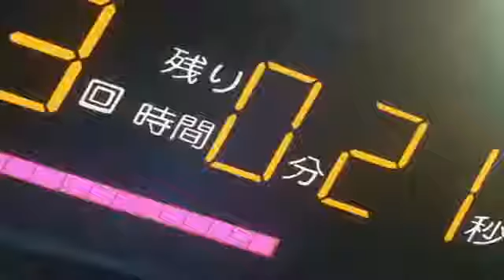hajime no ippo ''ippo vs saeki" full fight tagalog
Takuma Saeki (冴木卓麻, Saeki Takuma) is a semi-recurring character in Hajime no Ippo.